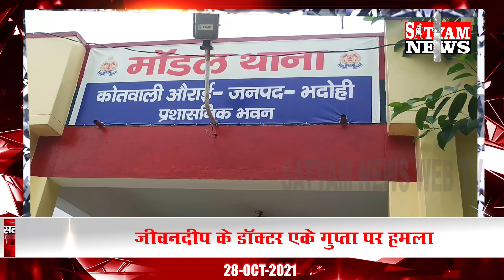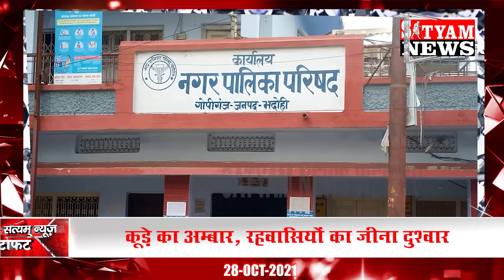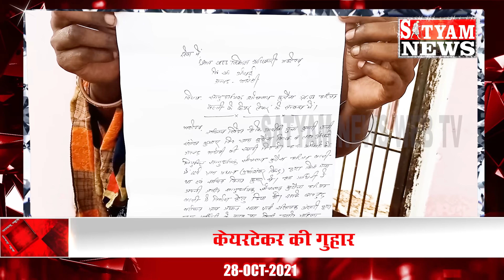BHADOHI जिले की आज की खबरें| भदोही 28 अक्टूबर की खबर | BHADOHI Today News |BHADOHI 28 OCTOBER NEWS